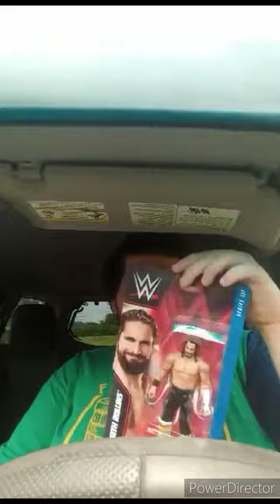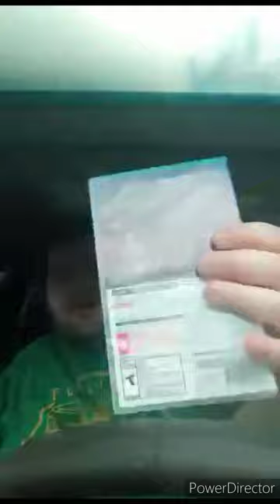Best Of July's Unboxing Compilation Part 2